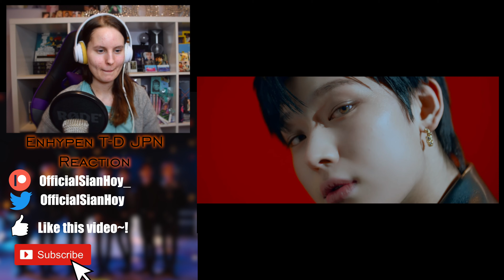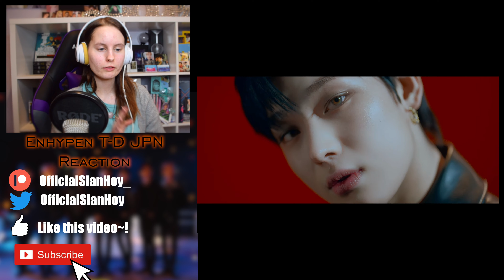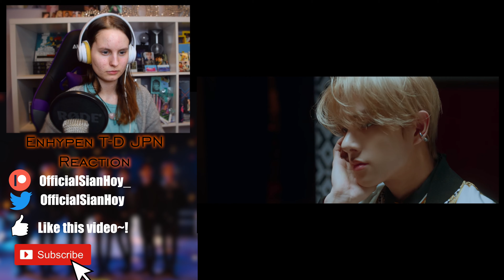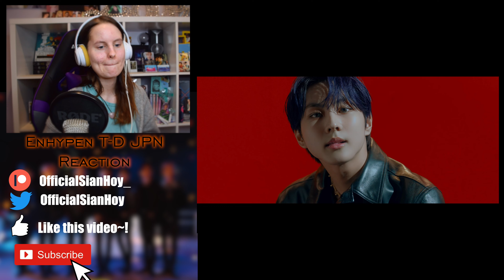The Kreative Insight: Enhypen "Tamed - Dashed" JPN Ver MV Reaction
Check Out Original MV!
⦿ENHYPEN (엔하이픈) 'Tamed-Dashed [Japanese Ver.]' Official MV